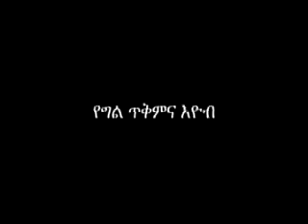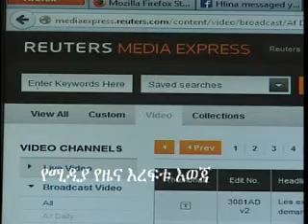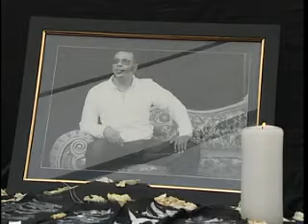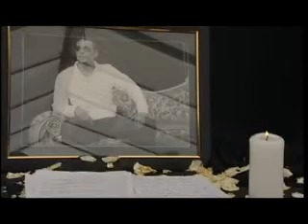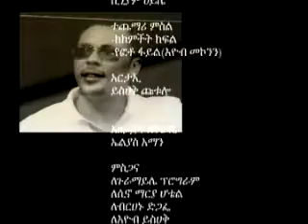እዮብ መኮንን ከ1967-2005 አዘጋጅና አቅራቢ ኤልያስ አማን